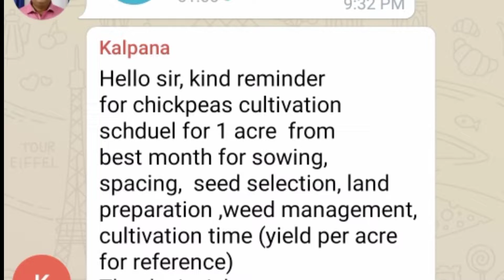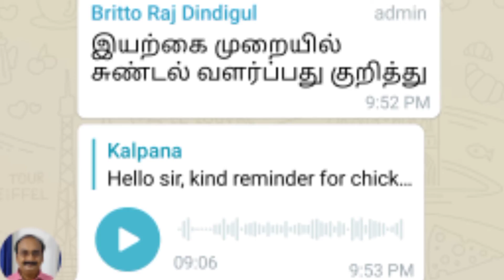இயற்கை முறையில் சுண்டல் சாகுபடி |Chickpea Cultivation Tamil🌿 பிரிட்டோராஜ்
இயற்கை முறையில் சுண்டல் சாகுபடி செய்யும் முறை பற்றி திண்டுக்கல் மாவட்ட வேளாண் பொறியாளர் திரு. பிரிட்டோராஜ் அவர்களின் ஆலோசனைகள்.